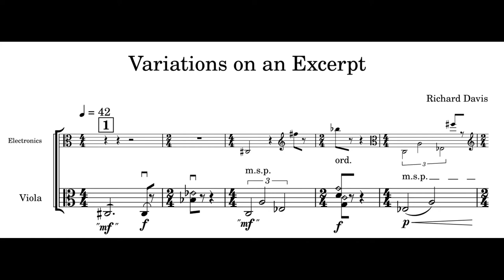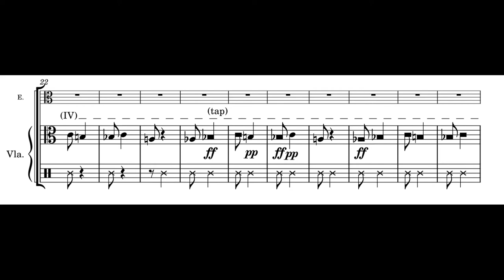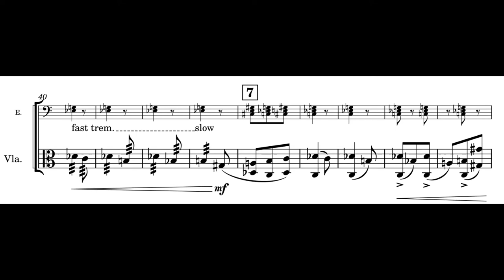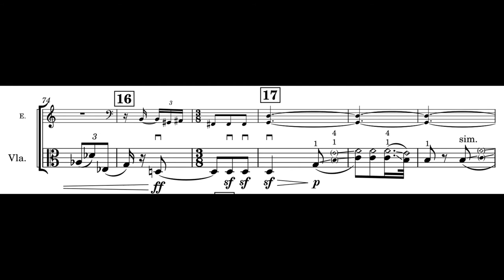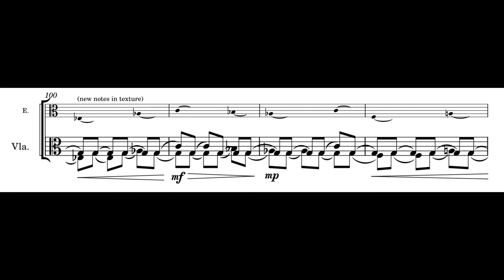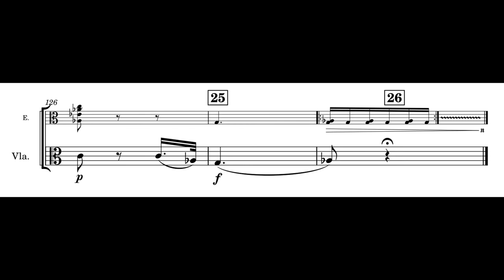Variations on an Excerpt - Richard Davis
The work "Variations on an Excerpt" presents an unconventional take on the theme and variations genre, reversing its traditional form factor. Rather than a theme followed by discrete, increasingly remote variations, "Variations on an Excerpt" presents a continuous set of variations that zoom in on the theme.

The theme itself is the first section of the famous orchestral excerpt for viola from the second movement of Beethoven's Symphony no. 5 (also a theme and variations). The music preceding this theme explores alternative techniques of variation to those used by Beethoven, favoring those derived from an electronic idiom of composing rather than Beethoven's symbolic and instrumental processes.

Viola: Marilou Lepage